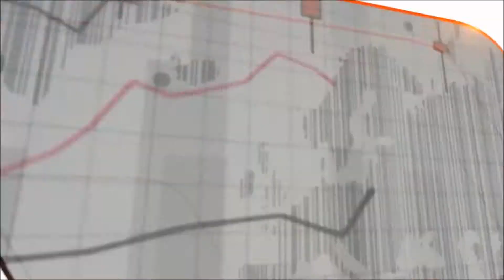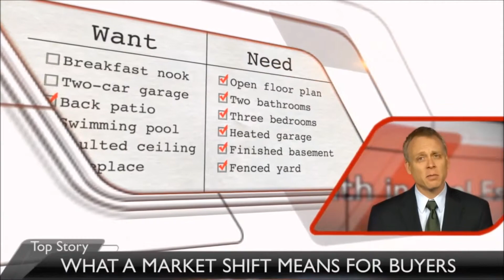This Month In Real Estate April 2013 LaRoche Team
Terry LaRoche - Broker